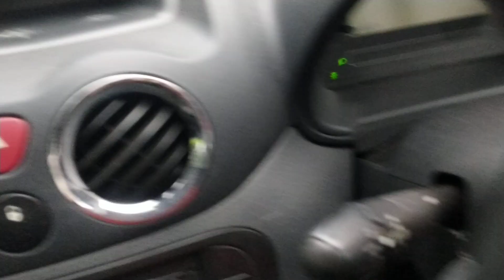H & R Gray Haulage at Throsk to Cowie, Stirling Shire Scotland UK